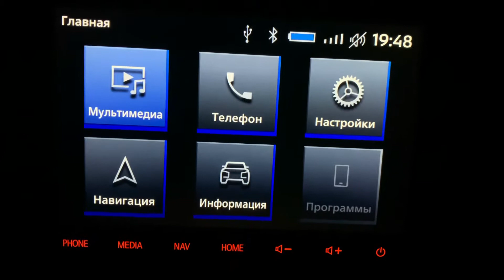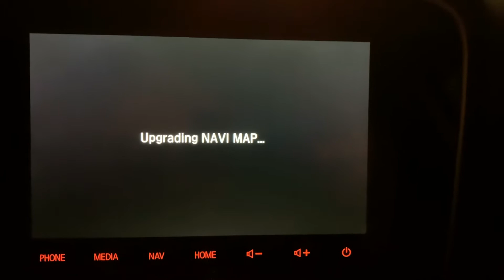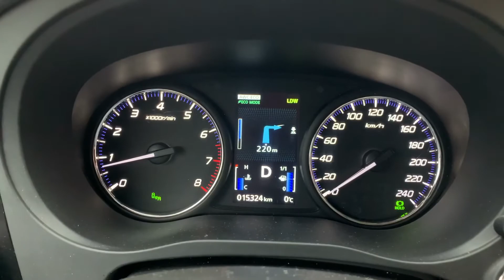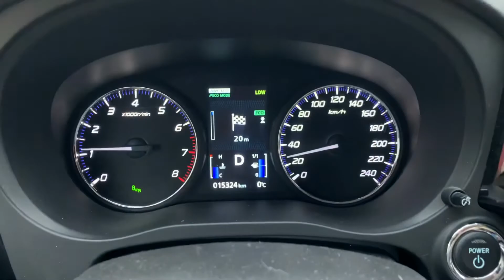Обновление карт Европы ТомТом 2020 на SDA 8” Mitsubishi Outlander 3 2020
Просто снимал кусочками. Так как долгое обновление. Без обсуждений. Для понимания происходящего.